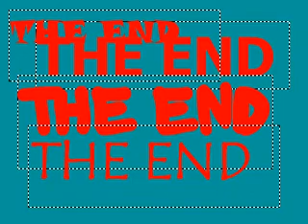FIGHT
flash animation of a fight